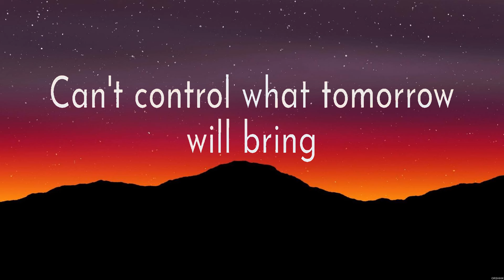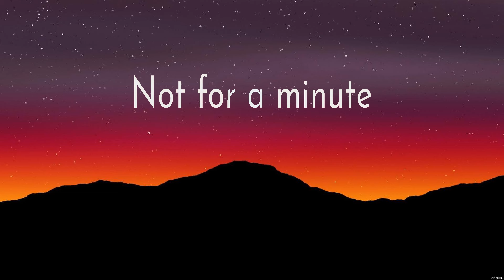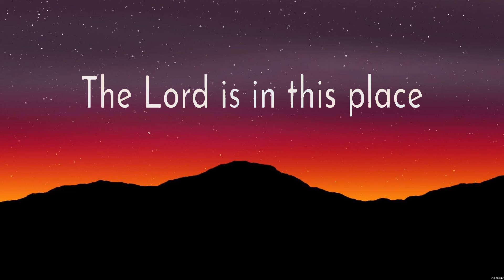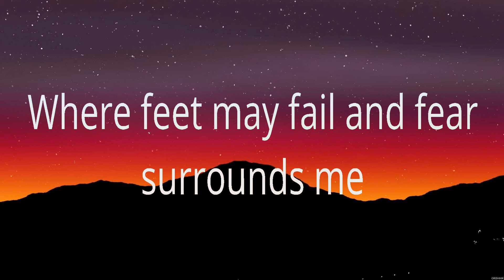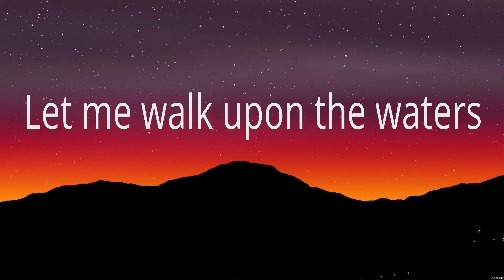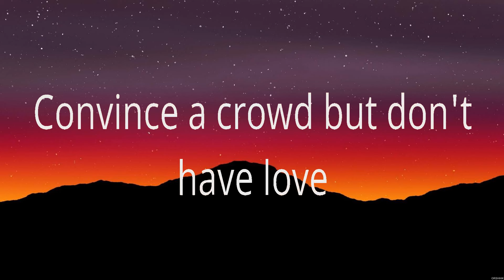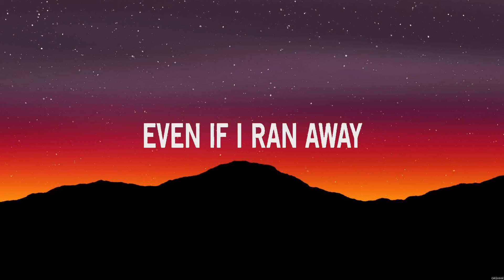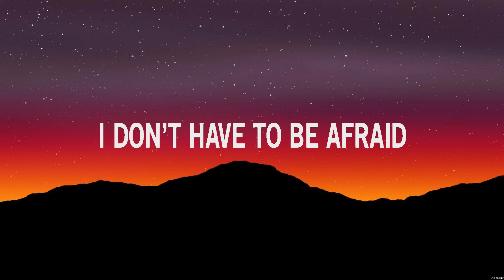Elevation Worship - Here Again (Lyrics) Hillsong UNITED, for KING & COUNTRY, Jesus Culture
1. Elevation Worship - Here Again
2. Hillsong UNITED - Oceans
3. for KING & COUNTRY - The Proof of Your Love
4. Jesus Culture - Your Love Never Fails

HereAgain ElevationWorship Lyrics